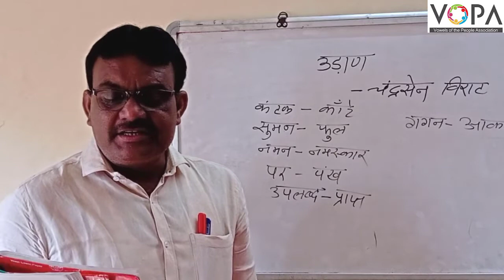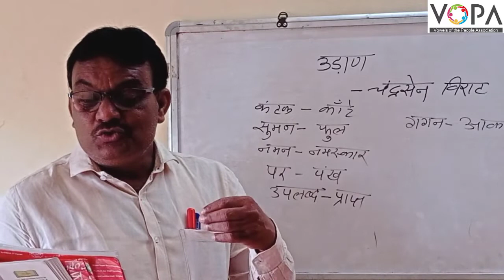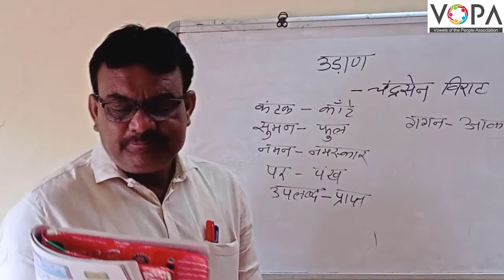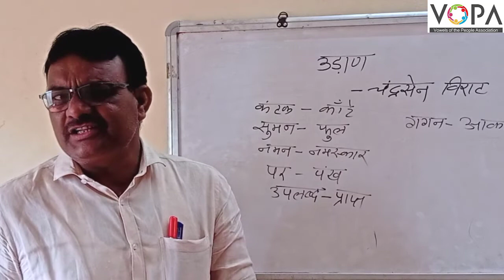९ वी | हिंदी | उड़ाण | V2 | V-School